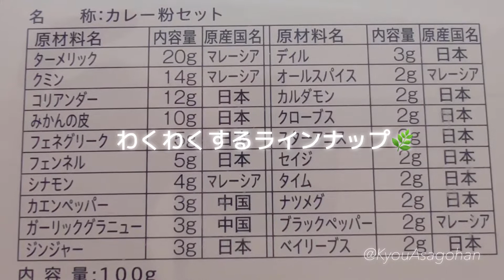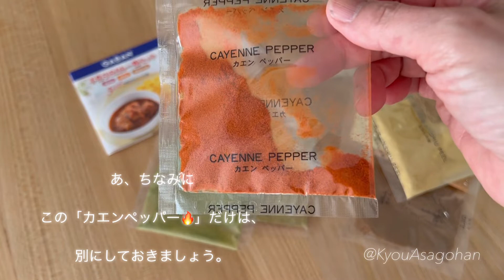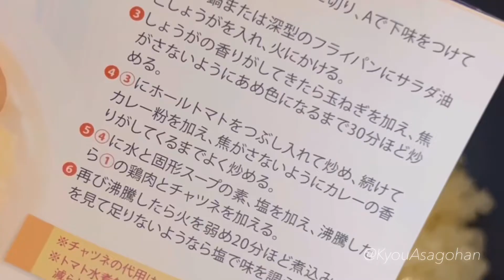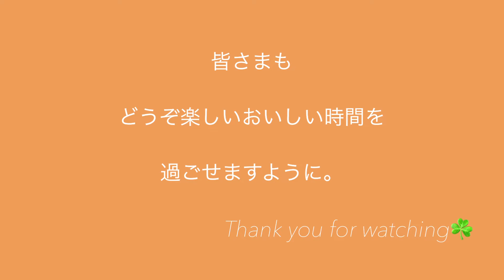おうちで本格スパイスカレー！/スパイス20種類でチキンカレー🌿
皆さま、いつもありがとうございます☘️

週末はスパイスカレーが食べたい！

思い立ったら取りかかる、
カレー粉づくり✨

とっておきの、

本格スパイスカレー粉セットで

簡単においしいスパイスカレーが🌿

おうちで食べられます♪

今回は、

我が家のスパイスカレーをご紹介✨

どうぞ最後までご覧くださいね🌿